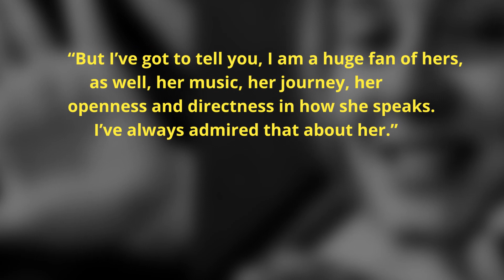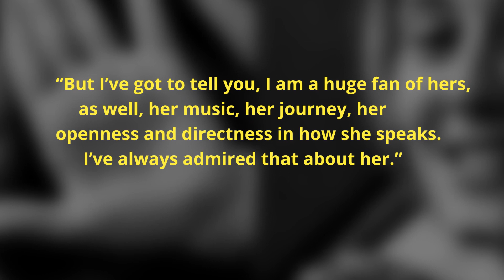Dwayne Johnson Reveals How He Surprised His Fan Adele At Grammys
Dwayne Johnson recently revealed how he pulled off the surprise for his biggest fan Adele at Grammys 2023.